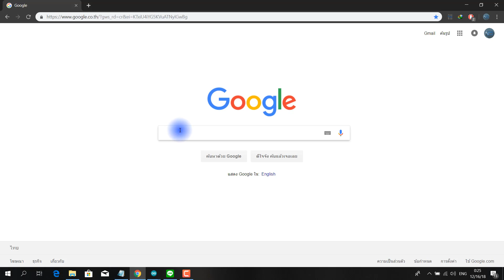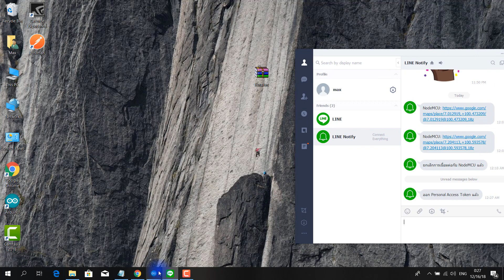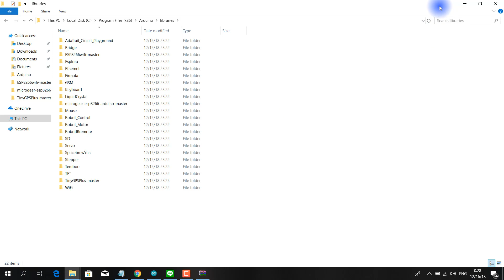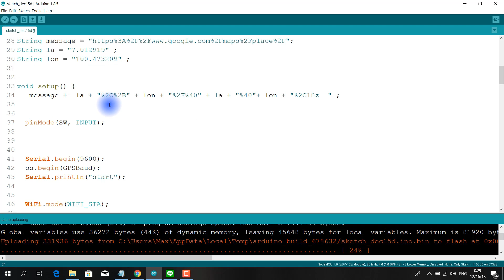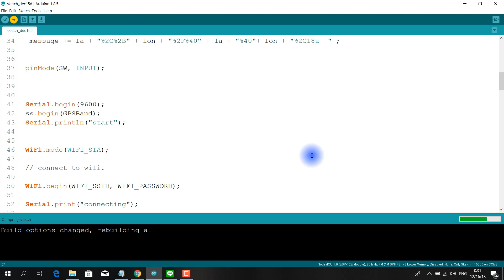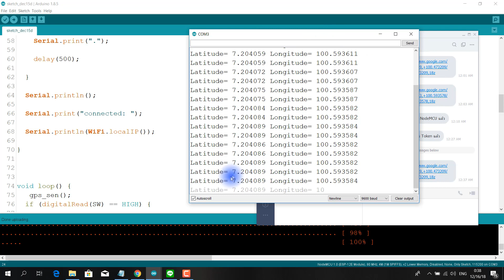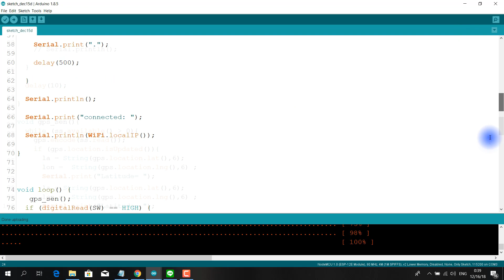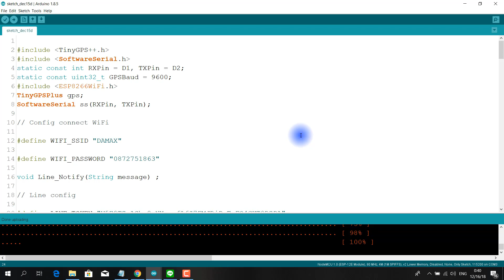การทำ GPS แจ้งเตือนผ่านแอพพลิเคชั่น LINE ด้วย NodeMCU และ โมดูล GPS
การทำ GPS แจงเตือนผ่านแอพพลิเคชั่น LINE ด้วย NodeMCU
กสิกรไทย
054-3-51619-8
วีรัช เพชรนุ่น
ลิ้งดาวโหลดโค้ดและไลบารี่